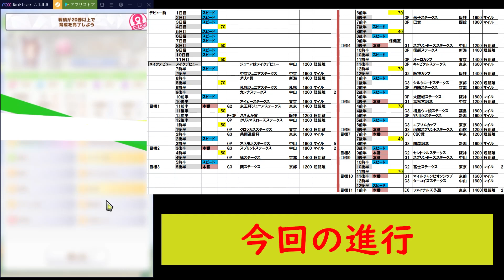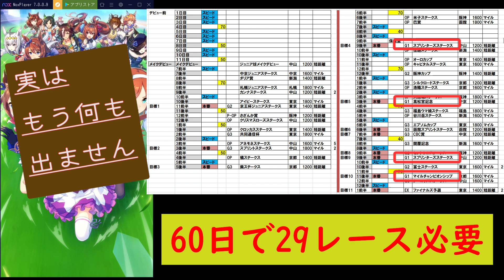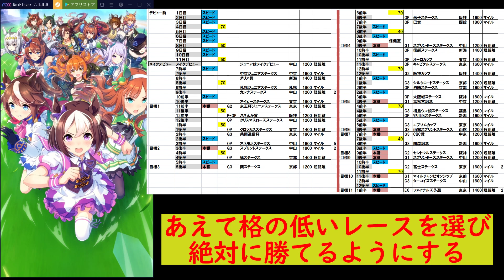【無課金初心者知識0でもできる】30勝して石650貰える育成【ウマ娘解説】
ﾊｲｯ!ｻｸﾗﾊﾞｸｼﾝｵｰﾃﾞｽ！